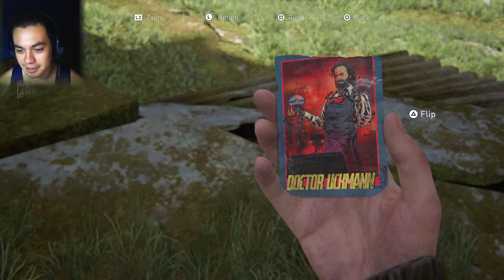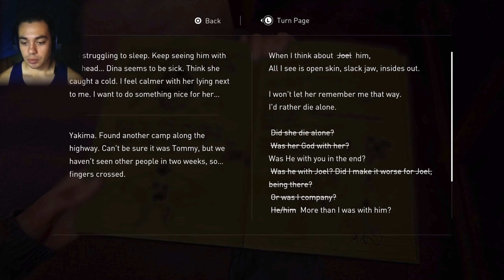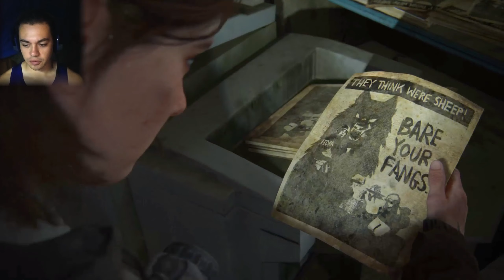He Was Here | The Last of Us Part II - 5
Ellie and Dina are still in Downtown Seattle with just a few more buildings to check before they're ready to open the next gate. When they do, they find signs that a member from their camp back at Jackson has already been through here.